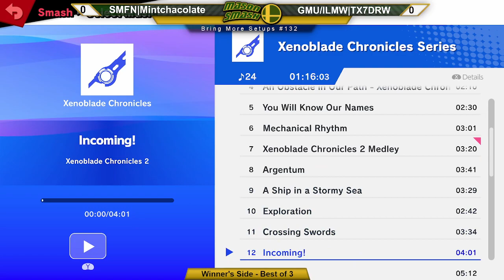BMS 132 Winner's Side - Mintchacolate vs Texas7DRW